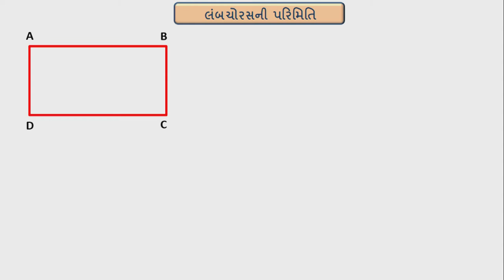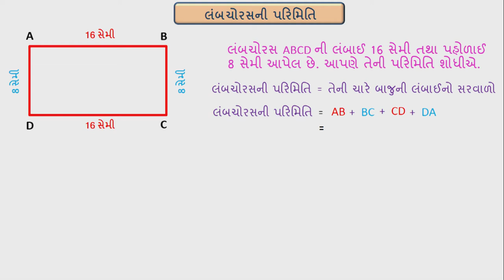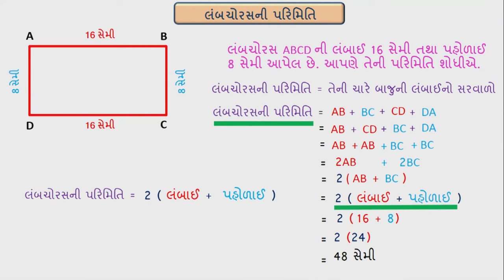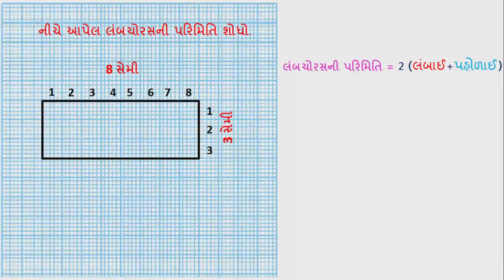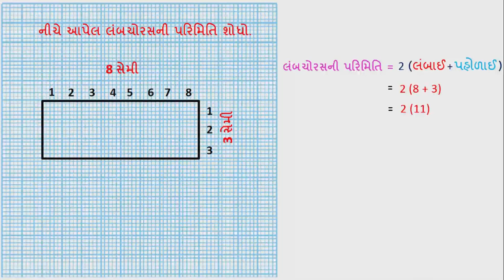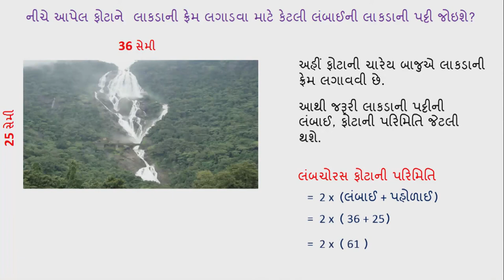Std 6 maths "ગણિત" chapter - 10 "માપન" (Part 2) Maapan gujarati medium ganit